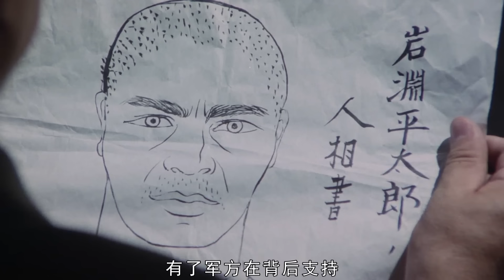一部讓人臉紅心跳的日本電影，把女人內心深處難止的渴，展示得淋漓盡致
電影名：孤苦盲女阿玲